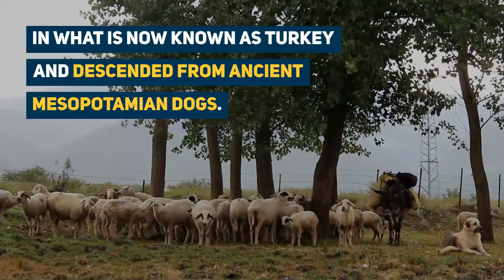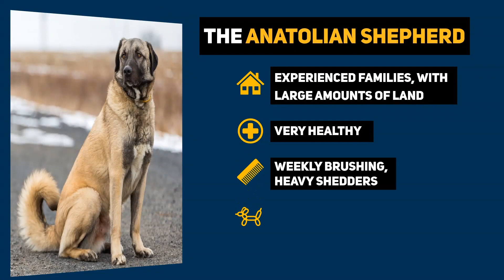Anatolian Shepherd: Your Guide to One Of The Oldest Dog Breeds Of All Time!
The Anatolian Shepherd is a Mastiff type dog from the Anatolia Region of Turkey.  Although they were first seen around 6,000 years ago, they are still one of the most unheard of dog breeds. Anatolians are canines with many talents; as well as making an excellent companion and working dog, they are also great at livestock and guardianship jobs.

The Anatolian Shepherd is not known to be particularly affectionate, instead preferring to be independent and fend for themselves. Despite their lack of outward affection, they are known to be a fiercely loyal canine. Their protective nature makes them excellent guard dogs due to their intimidating appearance and aloof temperament. The Anatolian is better suited to owners with experience in large or giant dog handling. They also do best in homes with a large amounts of land, as they do not do well confined to small homes.

Let us know what you love about this breed in the comments below.